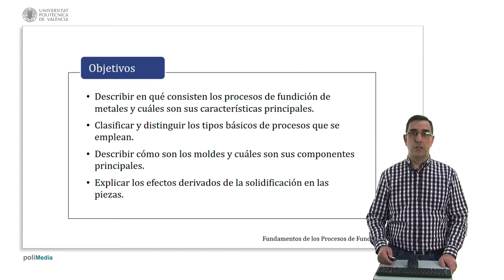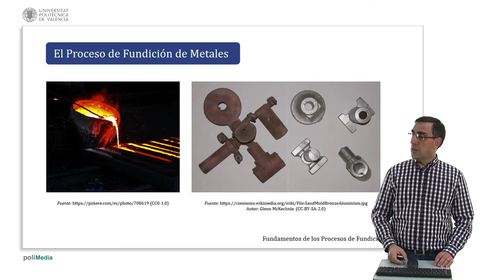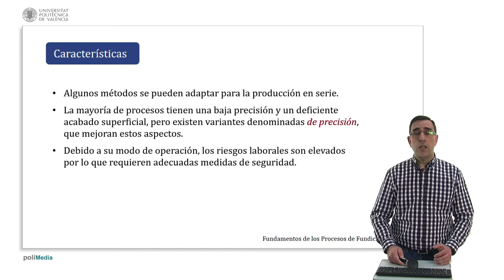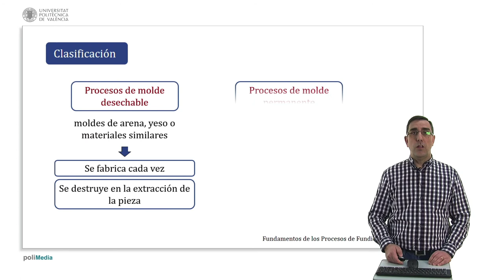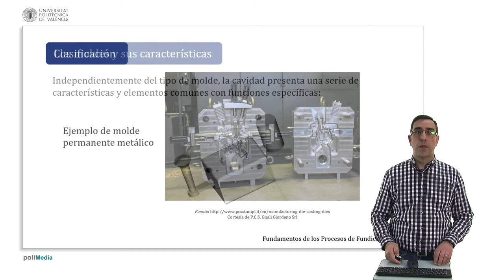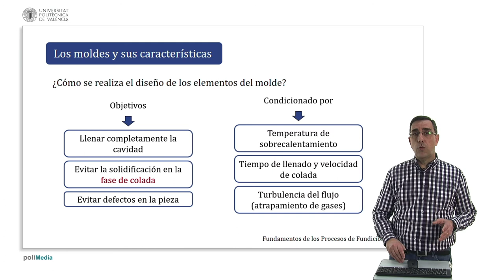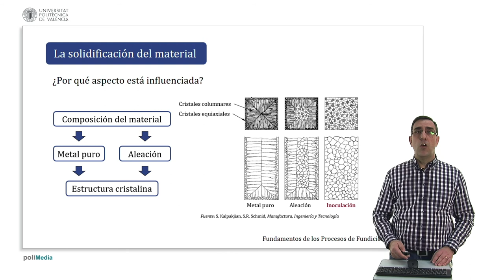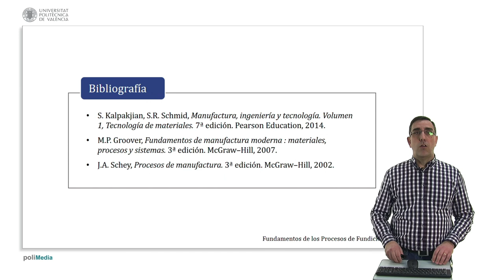Fundamentos de los Procesos de Fundición de Metales| UPV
Título: Fundamentos de los Procesos de Fundición de Metales

Descripción: Introducción a los procesos de fundición de los metales, descripción de su clasificación general, descripción de los moldes y sus componentes, y efectos derivados de la solidificación Reig Pérez, MJ. (2018). Fundamentos de los Procesos de Fundición de Metales.

Descripción automática: En este video se abordan los fundamentos de los procesos de fundición de metales explicando cómo se funden los materiales en estado líquido para ser vertidos en moldes, donde solidifican tomando la forma deseada. Se muestra cómo el material influye en la elección del tipo de molde, la geometría de las piezas, las tareas del proceso y el tiempo de ciclo de producción. Se distingue entre moldes desechables y moldes permanentes, subrayando las diferencias en su fabricación y uso según el tipo de pieza y los distintos métodos para procesar el metal.

Además, se detalla la importancia de diseñar adecuadamente el molde para asegurar la calidad de la pieza, compensando la contracción durante la solidificación y permitiendo la extracción sin daños. El video señala que los procesos de fundición pueden generar piezas de complejidad geométrica variable y de diferentes tamaños, y que son aplicables a cualquier metal o aleación fundibles. Asimismo, destaca los riesgos laborales asociados a las altas temperaturas del proceso y la importancia de las medidas de seguridad.

Finalmente, el video concluye describiendo los efectos de la solidificación y cómo deben ser compensados en el diseño de las mazarotas y el molde para evitar la temprana solidificación y los posibles defectos. Se asegura que el contenido del video capacita al espectador para describir los procesos de fundición, distinguir sus tipos, identificar componentes de los moldes y entender los efectos de la solidificación del material. Se ofrece bibliografía complementaria para profundizar en el tema.

Autor/a: Reig Pérez Miguel Jorge